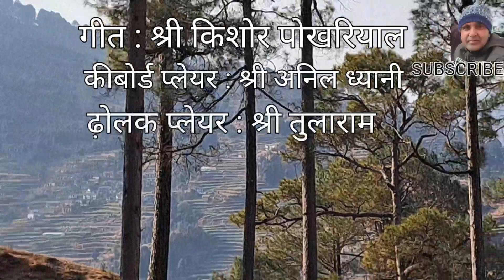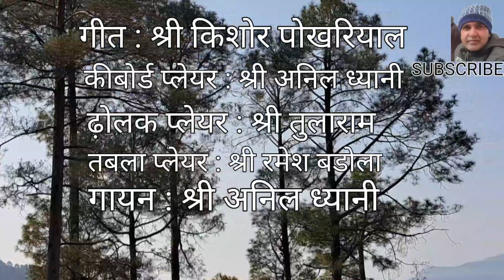achhenu.… घाम अछेनुच...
फ्रेंड्स सादर प्रणाम 🙏
थैंक्स फ़ॉर बिग सपोर्ट 🙏🥳